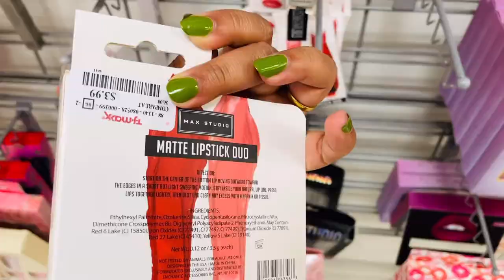TJ Maxx + Home Goods || Sit back and enjoy, Relaxation music and shopping ☺️ || Shopping Therapy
Hi, Today's video is very different. so don't forget to let me know your feedback in the comment section . I love watching shopping videos and who doesn't like a good deal at tj maxx, home goods. I have combined a shop with me video with a very relaxation music. This is going to be your ultimate  shopping therapy . sit back . relax . and enjoy.
I'll be walking in a Tj maxx and home goods store , come shop with me while relaxing.

👉🏼👉🏼If you are new -- Hi, this is shepa, I live in the USA, have a wonderful family and a full time job. Making beauty, makeup , lifestyle video is my passion. I hope you enjoy watching my video as much as I enjoy making them.